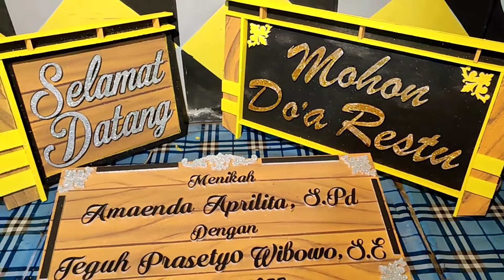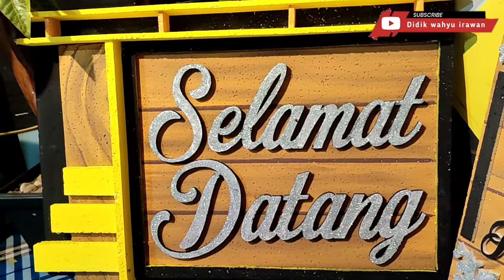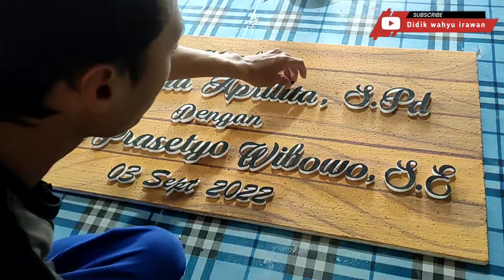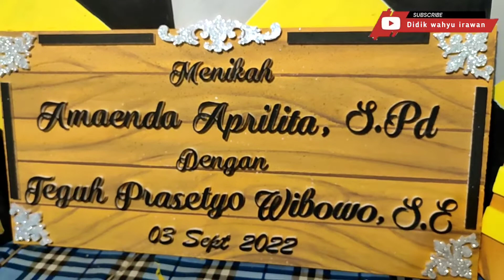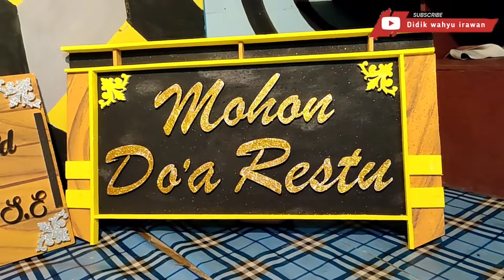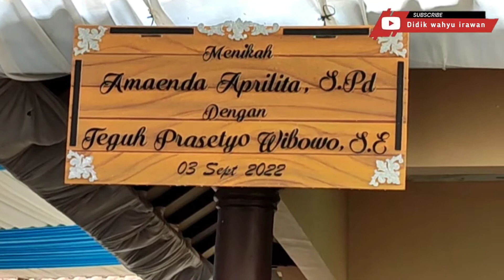DIY Hiasan pernikahan estetik dari bahan gabus/styrofoam | dekorasi pernikahan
murah,mudah dan mewah..!!
step by step cara membuat hiasan/dekorasi pernikahan mudah dengan bahan gabus/styrofoam
link cara membuat alat pemotong gabus/styrofoam